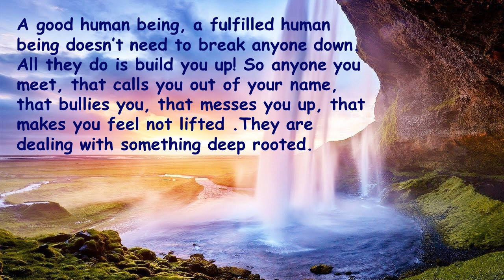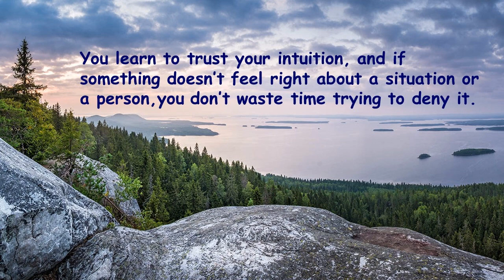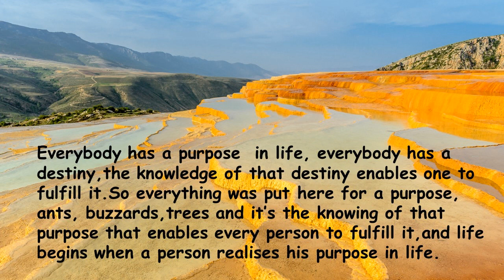"A Friendly Reminder: Inspiring Quotes to Uplift Your Spirit"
Immerse yourself in a collection of inspiring quotes that serve as a gentle nudge to uplift your spirit. Let these words of wisdom resonate within, reminding you of your inner strength, resilience, and the beauty of life. Embrace their power and let them guide you on a path of positivity and self-discovery.